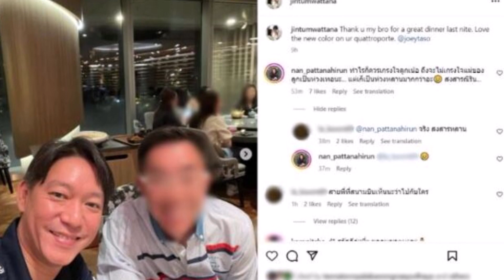หนิง ปณิตา ตอบแล้ว หลังมีรูปจิน ไปกับผู้หญิงคนอื่น